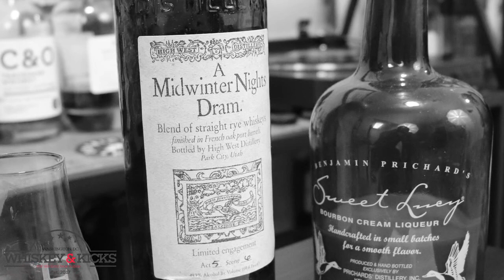Whiskey & Kicks Presents: Sippin With Brocky #2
Ayyyeeee!!! Sippin With Brocky is back! My good, good friend Kay Lewis (@kslewismedia) came through to sip on some Whiskey Sours and to taste A Midwinter Night's Dram which is a wonderful blended whiskey from High West Distillery. Tune in to see find out what we thought!!! Let's go! Cheers! Don't forget to visit the W&K follow on IG: @whiskeyandkicks_IG and @WhiskeyandKicks on Twitter and Facebook! Cheers!